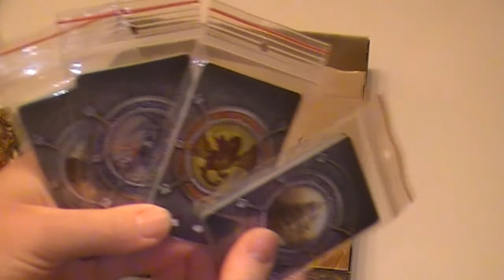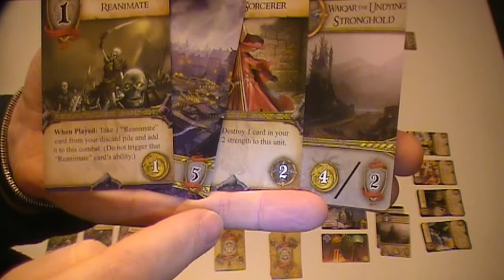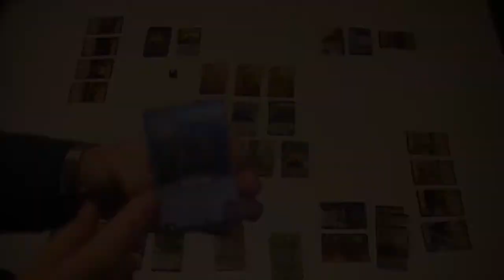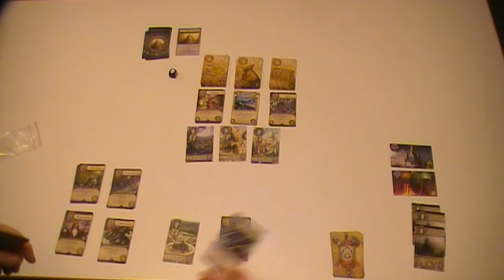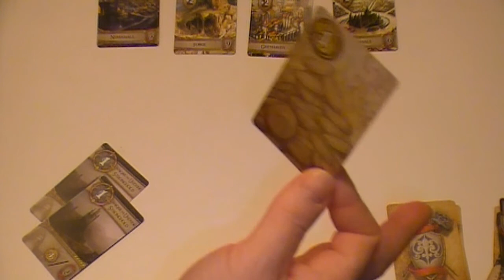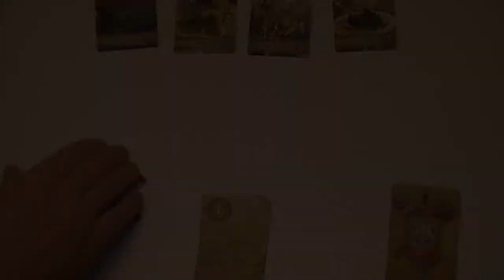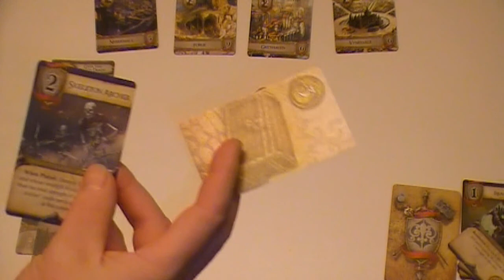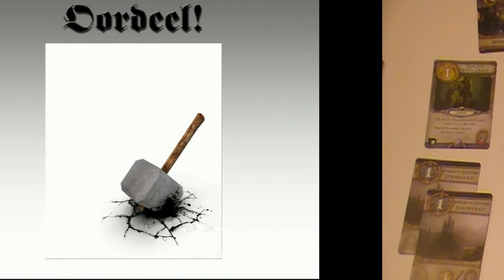Rune Age (NL)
Uitleg & Review van het spel "Rune Age", uitgegeven door Fantasy Flight, door Nox' Spellenzolder.
1-4 Spelers
20-60 Minuten Speeltijd